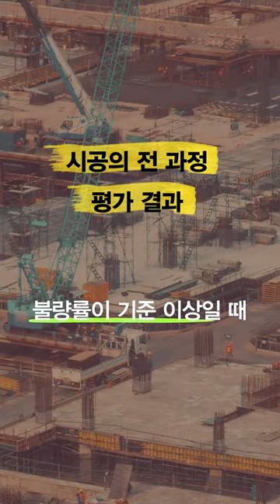아파트 입주자에게 품질 최고점을 받은 건설사_DL이앤씨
요즘에는 아파트 시공후 입주고객이 직접 시공사를 평가하고 점수를 준다는데?
올해 고객 품질관리 평가에서 최고점을 받은 곳은 바로 DL이앤씨 이편한세상!👏👏👏
2023년 고객품질대상 대상 수상자의 비결을 지금 알아보자! 🧐